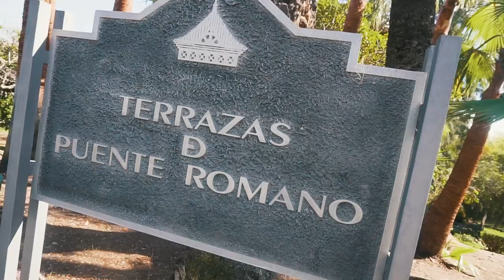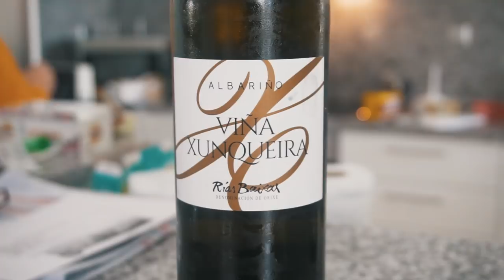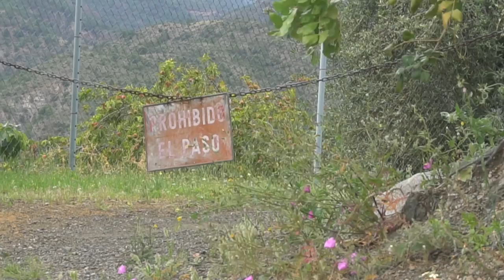TEAM ALIVE vs. WINGS FOR LIFE | vlog 63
Madistan päikesepiste ja kõhuviirusega. Marbella IRONMAN inspireerib ja WINGS FOR LIFE jooksu teeme ära! Head söögid, matkaseiklused ja muu kino. Oled Hispaanias käinud? Jaga kommentaare!

HEAD VAATAMIST JA...

Otsi instast ülesse hei!

Music

Dizaro - U Know
Ikson - Spring
Joakim Karud - No Worries

GEAR

Amazon UK

AMAZON.DE